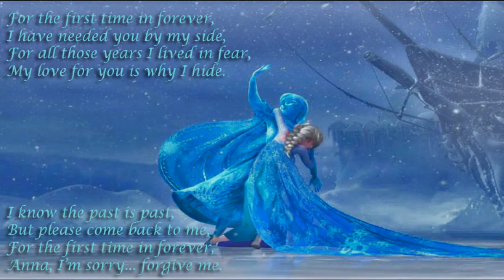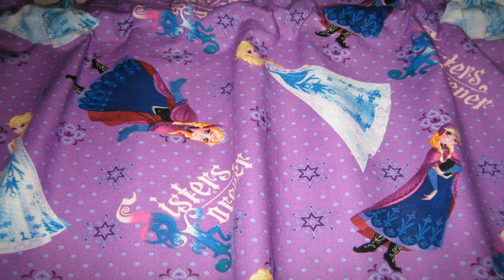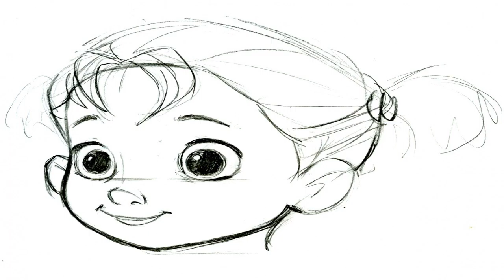Elsa And Anna Sisters 1